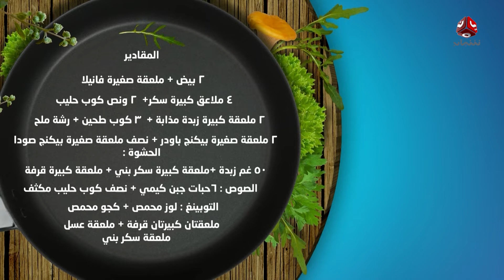طريقة تحضير بان كيك بالسينابون